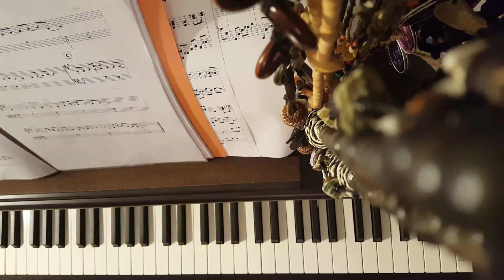NOVEMBER Jean-Marc Fillion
Noviscore-tik ateratako partitura Jean-Marc Fallion-ek egina.